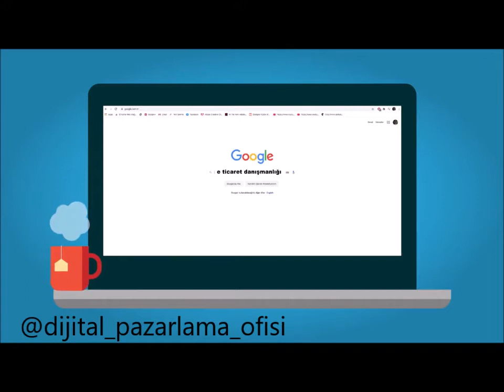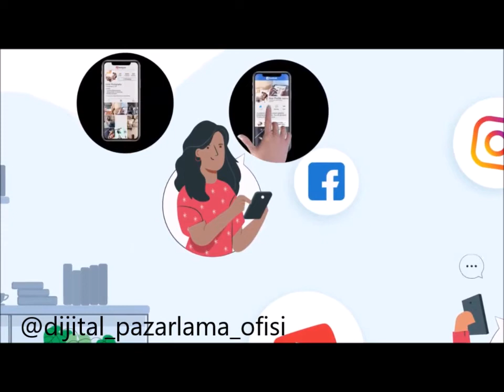DİJİTAL PAZARLAMA OFİSİ & REKLAM AJANSI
2021 yılına girdiğimiz bu günlerde kobilerin teknolojiye ne kadar uyum sagladıkları ve hangi yol haritasını takip edecekeleri konusunda bir vizyon belirleme konusunda yetersiz kaldıkları görülmektedir. Unutmayın; günümüzde birçok şirket teknolojiye ayak uyduramadığı için yok olma tehlikesi ile karşı karşıyadır.
20 senelik iş tecrübemle beraber gelişen iş teknolojilerini yakından takip eden bir kişi olarak kobi ve küçük işletmelerin hangi yol haritasını takip etmesi gerektigi digital dönüşümüne nerden başlaması gerektigi ile ilgili olarak bilgi ve tecrübelerimi sizlerle paylaşmak adına bu kanalı açma gereğini gördüm.
Arkadaşlar bu kanalımda yayınlayacağım videolar kobilerin ve küçük işletmelerin anlaşılabilir bir ile anlatmaya çalışacagım. Kendi yaptıgım analizler sonucu bir çok kobi ve küçük işletmenin digital dönüşüm dediginde yeterli  seviyede anlaşılablir olan bilgilere ulaşamadığını gördüm bu sebeple ahmet ustanın mehmet kalfanın anlıyamadığı kurumsal terimler yerine dahada anlaşılablir bir dil kullanarak videolarımı paylaşmayı düşünüyorum.

Dijitalleşmenin Getirdiği Beceriler ile Şirketinizi, Çalışanlarınızı ve Müşterilerinizi Geliştirin!
Digital dönüşüm çağımızın gereklerinden biridir arkadaşlar, İşinizi geliştirmek sektörde ayakta kalmak isteyen firmalar kobiler küçük işletmenin kendilerine vizyon ve yol haritası oluşturma konusunda gerekli yeterlilik düzeyine ulaşmak için  ücretsiz digital dönüşüm danışmanı olarak benden yardım alabilirsiniz. Ayrıca kobilerin   digital dönüşüm hakkında gerekli eğitimlerini alması gerekmektedir.
digital dönüşüm kursları hakkındada bir çok makale ve video bulunmaktadır.
Digital dönüşüm ofisi  kanalımıda takip ederek bu bilgi ve yol haritası hakkında kendinizi geliştirerek başarıya ulaşmanızda mümkündür.
Ben Onur UÇAK olarak ücretsiz digital dönüşüm danışmanı olarak kobi ve küçük işletmelere hizmet vermeyi hedefliyorum.

Onur UÇAK